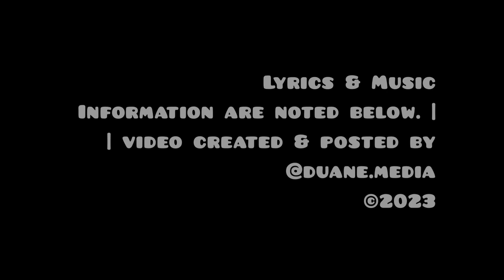Naughty By Nature - O.P.P. | MTV New Years Eve | VHS (1992)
Naughty performs O.P.P. (released 1991)

Note: Recorded as a teen on good 'ole trusty no-frills family VCR 🙂